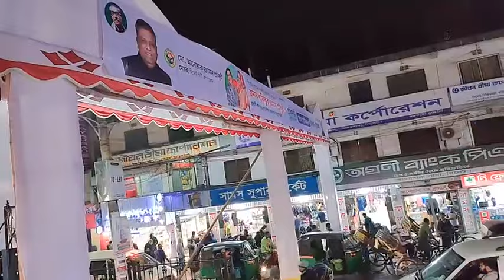সিলেট নগরীতে প্রচন্ড শী*ত | শীত আরো ব*ড়লে কি হবে জন-জী`বনের?